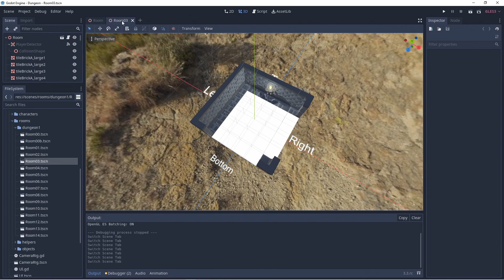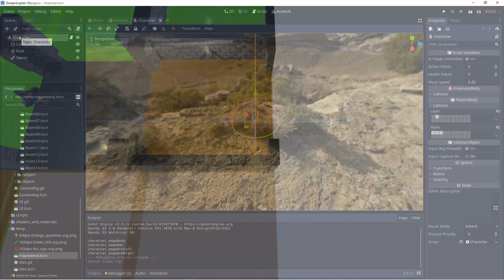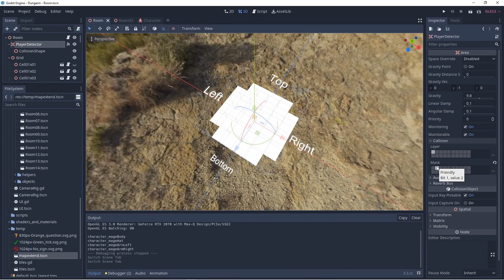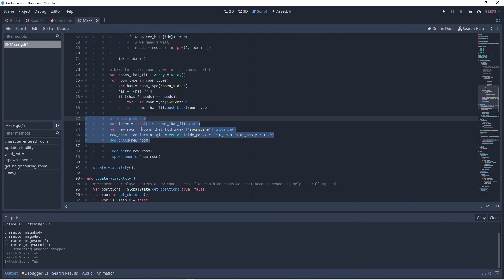Godot Dungeon Crawler part 1 - Procedural dungeon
I've started building a dungeon crawler game on my live streams.
In this video series we'll look at individual techniques applied in this game.
This video looks at the procedurally generated dungeon and how it's implemented.

I do livestreams every Friday night at 9pm Sydney Australia time.